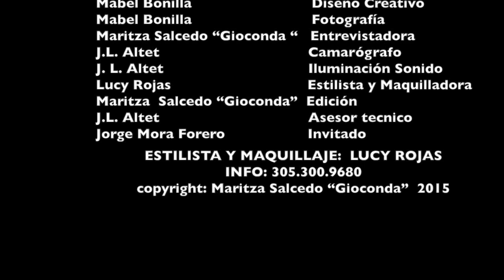JORGE MORA FORERO PIEL DESNUDA